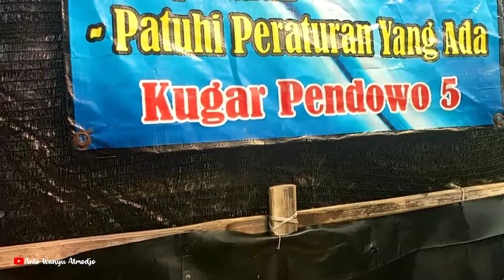Mencoba Sensasi Terapi Garam Patutrejo di Pantai Jetis Kutoarjo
Hallo teman-teman..